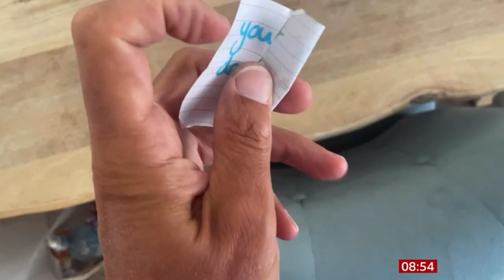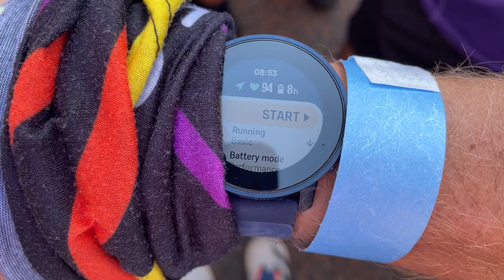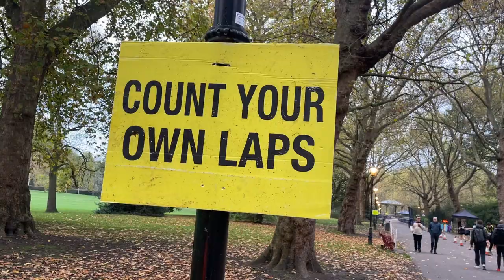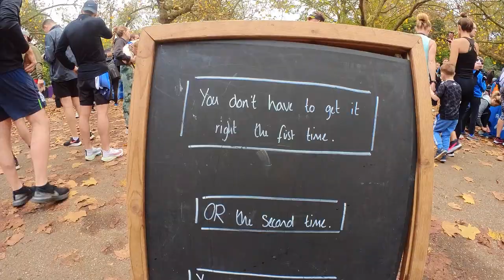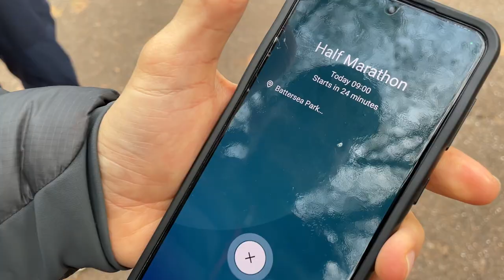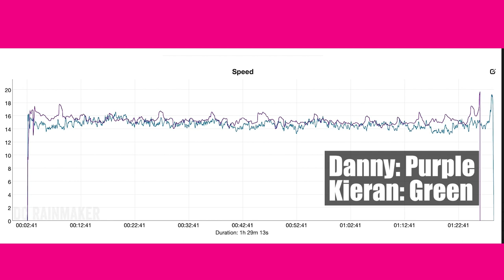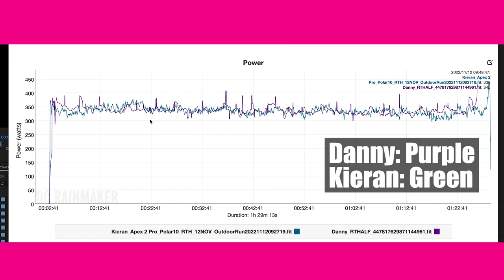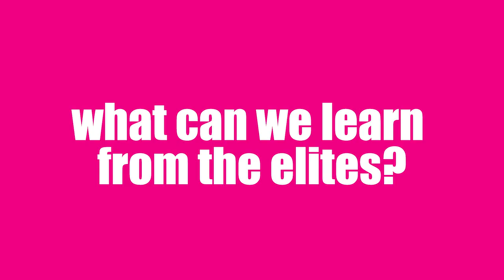Racing Without a Running Watch: What happens when you run 'naked'?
What if there was a way to race a marathon or a half marathon and feel totally in control from start to finish. A way to cut your risk of going out too hard, blowing up and ending up riding the struggle bus home. A way to run as strong in the final miles as you did in the first. Interested? So were we. That’s why we’ve been on a mission to find out if running without a watch… ditching pacing bands and pacing plans to race entirely on feel might just be the best way to bag yourself a new PB

We guinea pigged ourselves and embraced the concept of racing entirely on feel, covered our watches and ran free from the pressure of data. No splits, no heart rate, no clocks, and definitely no running power readouts.

We also spoke to elite coach Nick Anderson from Runningwithus.com, and running anthropologist and author of Out of Thin Air, Dr Michael Crawley, to dive deeper into the science, the pros and the cons of running on feel.

In this video, we’ll help you understand f you should race without a watch, how to do it and when to do it. Plus discover if lab rat #1 Danny (host of The Big Run Podcast) – a self confessed slave to his watch – can be convinced to ditch it, ahead of his marathon PB attempt in Valencia.

Welcome to the Manvmiles x Big Run Podcast Race on Feel Experiment.

Cut to the chase:
0:00 – Intro
1:18 – The experiment explained
13:36 – Race Day
13:58 – The Runthrough Battersea Course
16:47 – Race time
18:08 – The Aftermath
21:32 – The Experts: Elite coach tips
25:04 – What does a well-run half look like?
30:28 – The Experts: What can we learn form the elites?
34:16 – The Wrap: Will Danny ditch the watch?

Bonus Podcast Edit
Want to hear more from our experts Nick and Mike? Head over to The Big Run Podcast for the extended audio version of our running on feel experiment:

If you're looking for coaching and help with your running check out runningwithus.com.
And pick up a copy of Dr Michael Crawley's excellent read Out of Thin Air